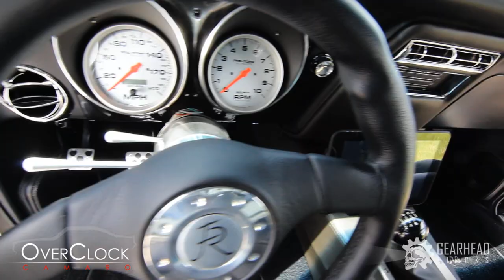Pro-Touring '67 Camaro LS2 -"Project OverClock"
Built by Smithy Customs :  Pro-Touring '67 Camaro LS2 -"Project OverClock" action video

Details Below
Composition
Complete tear down and re-assembled.

Painted by Chris Milton
PPG Black Base and Clearcoat

Drive
500HP LS2 6.0L block with LS7 valve terrain,  heads and L76 intake. M12 T56 6 Speed Transmission.

Suspension
Global West and RideTech 4link. QA1 and  Varishock coil overs. Moser M9 and 3.89 Tru- Trac

Brakes
Baer 13" Sports

Wheels
Boze ZE Forged "Boost" 18x8.5 Front 19x13  rears mounted on 345 Pilot Sports

Interior
Black leather with stainless and aluminum  pieces.

Audio/Nav
Android OS driven with JL  Audio components

Glass
Classic Innovations flush mount

Custom  Parts
Ring  brothers, Fesler, RideTech, Anvil, Ricks Tanks, Mast.

AWARDS
Corvette & Chevy Show 2012 - Best in Class Pro-Touring
Classy Chassis 2012 - First Place in Resto-Mod/Street Rods

Remix Instrumental by someone else.